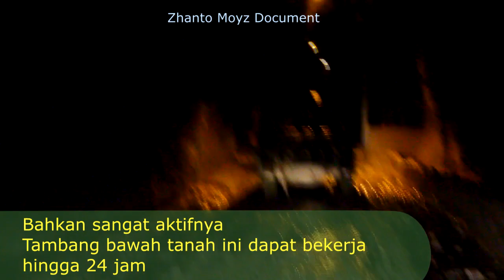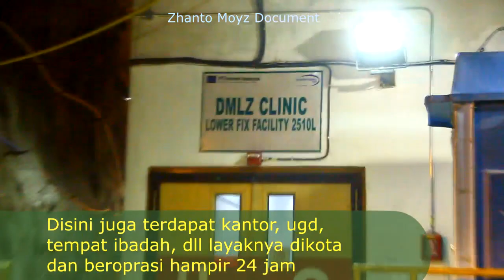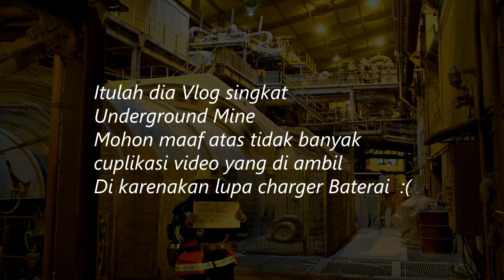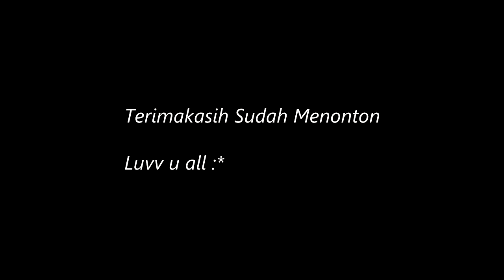Vlog Wisata Tambang Bawah Tanah PT Freeport - Underground Mine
Freeport Indonesia
Maaf jika kurang banyak cuplikan video
berhubung karena baterai saya sekarat saat itu.